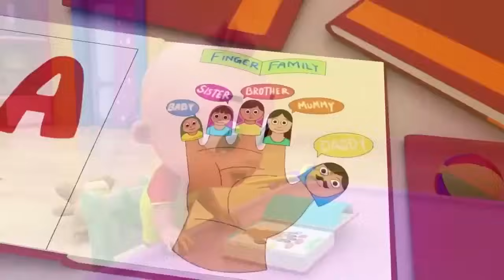Wheels On The Bus Go Round and Round - Baby Songs - Nursery Rhymes